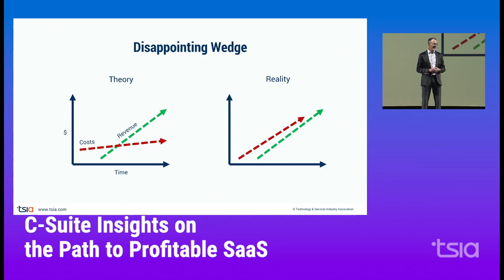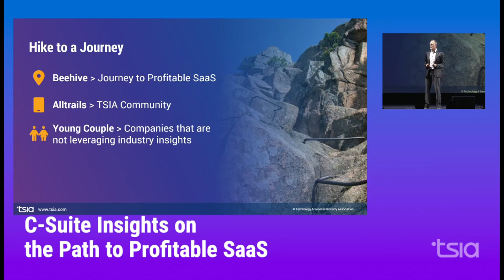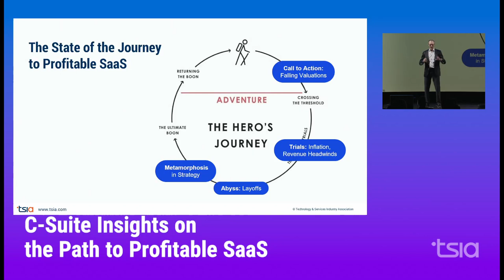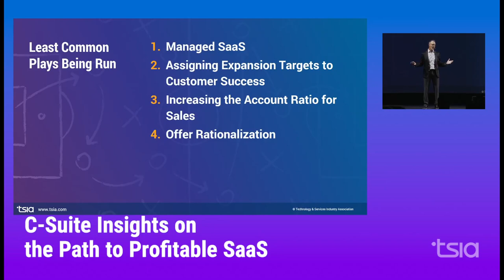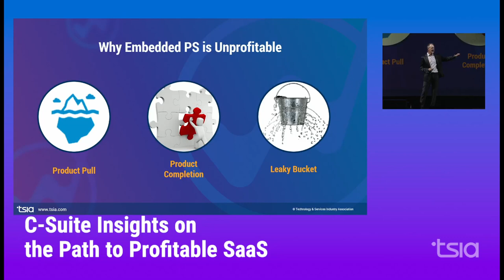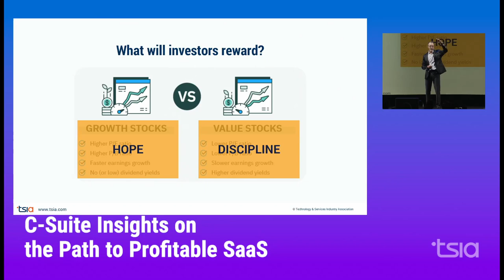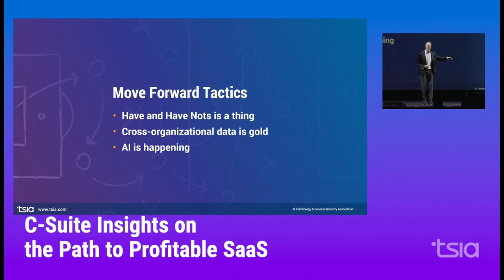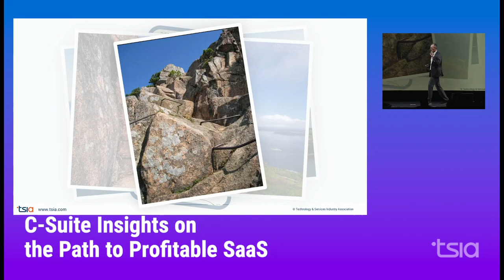C-Suite Insights on the Path to Profitable SaaS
Get ready to embark on a journey into the world of SaaS profitability with Thomas Lah, TSIA Executive Director and Executive VP! In this enlightening session from TSIA World ENVISION, Thomas shares groundbreaking findings from TSIA's Research Journey, shedding light on the key aspects of SaaS profitability.